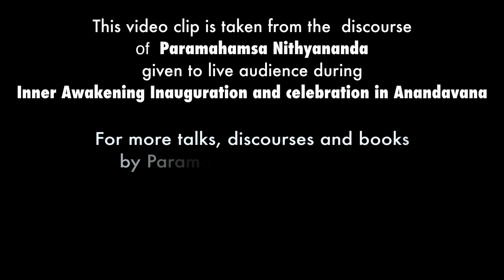Varanasi: A Fascinating Mirror of Life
In today's (1st May, 2014) morning satsang, Paramahamsa Nithyananda talks about the amazing city of Varanasi and how it us a mirror that reflects life.

TRANSCRIPTS:-

As I said, this city, if you understand, the most fascinating!
Please understand, this city is literally the Cosmos!
If you understand, you will find such a great order in the chaos. If you don’t, you will find chaos, so much of chaos in everything!
The persons who understand, for them this city is most fascinating. If you don’t understand, this will be most frustrating. Just like life! Just like life: If you understand, most fascinating! If not, most frustrating!
Varanasi, Ananda Vana, is just a mirror Mahadeva shows to you. When you see the mirror, you can be frustrated; you can plan for your threading and make-up, or you can do Completion! It is all up to you! Varanasi is a mirror Mahadeva shows to you.
If you understand, this is the most fascinating city; if not, the most frustrating city! Here, bulls, dogs, beggars, sadhus, great Paramahamsas, dead bodies, snakes, all of us walk together in small lanes, crisscrossing each other again and again, shoulder to shoulder! All of us have to live together. You cannot avoid anyone.
And, the beauty is, no one hurts each other; everyone is happy to be in others’ space! I tell you, I never had even one thought that this city is dirty or too congested. Never ever had one thought! If you go to the original Ananda Vana, there is no street which is more than three feet. Please understand, three feet width! Actually I was contemplating, why? I read some history books. They are saying that the city was planned and built before even the bullock-cart was invented!
But I was not ready to believe that! I consciously scanned the Akashic Records. I tell you, Kaalabhairava revealed very clearly that now whatever we are using as road is just drainage! The city was created for the people who had naturally the ability of flying! So, we never bothered to create roads. That was the response from Kaalabhairava. We never had roads, because we never had people who were walking!
Originally, when the city was planned, it was not planned for the people who were walking on the ground; it was planned for the rishis, gandharvas, kinnaras, kimpurushas, ganas, ganadhyas, who were naturally flying and had the power of levitation and flying. They were living here. So, we never had the need for roads.
The buildings are just the places where they just assumed the human body and taught this science or learned this science. Learned from the Masters, taught to disciples!
So, this was the oldest city, the oldest university, oldest hospital, and oldest monastery, and what not! All the rishi, muni, gana, kinnara, kimpuruda, gandharva, deva, siddha, vidhyadhara, life of Kashi, and on behalf of the very Source itself, I welcome all of you to this sacred city. And, you need to know, they are all very happy, celebrating your presence. They are all really, really, really happy to have all of us here!
This is the place where all the spiritual freaks gathered from time immemorial. Understand! The word “Paramahamsa”, I am translating as “spiritual freaks”. You may think the word looks too low; but, I tried, I could not find any other word in English. So, I am okay with that word. From time immemorial, sadhus, nagas, siddhas, Paramahamsas, gathered to celebrate life and celebrate death! Here life is liberation, death is celebration!
LIFE IS LIBERATION, DEATH IS CELEBRATION!
This city is built out of our scared sentiments. That is why, every king of Bharat, from Gandhara-Afghanistan, to Bali-Indonesia, every king as their palace here. Whether Nepal king, or Bhutan, Burma – of course, Burma does not have a king now; when they had. Nepal also does not have a king now; when they had – from Gandhara to Bali, all the kings have their palace here. All the great Jagatgurus, Peethadeeshwars, Masters, have their ashram or monastery here. This whole city is built not just with mud, stone, wood, mortar; it is built with our sacred sentiments!
That is why, Ramakrishna says, this city is a Golden City; because all our sacred sentiments are filled and this city is built.